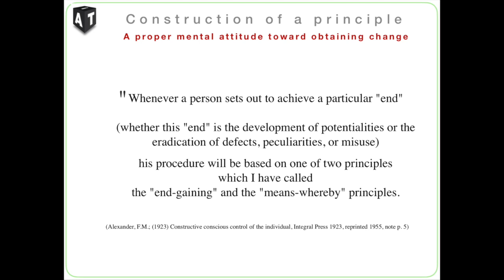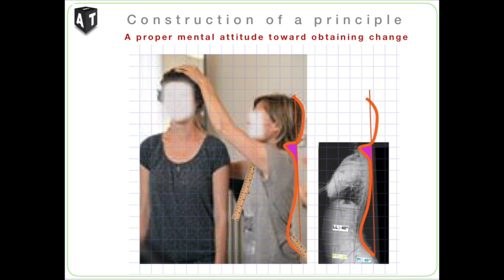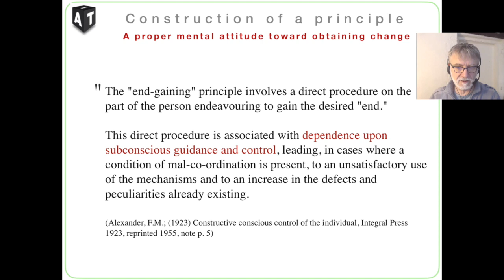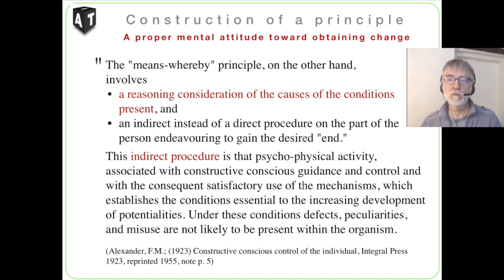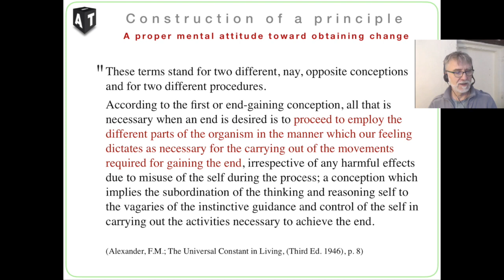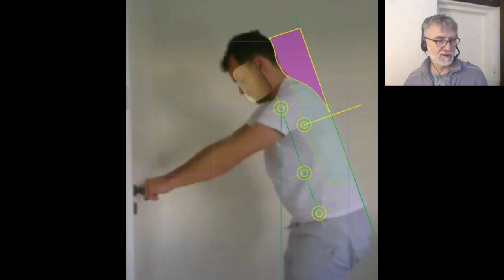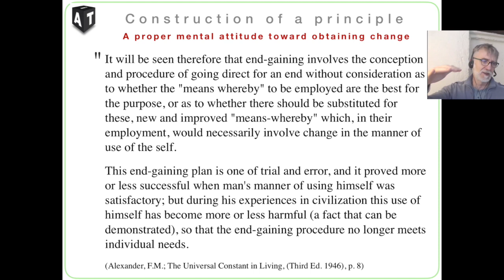CGC #12: The "End Gaining" Habit - Initial Alexander Technique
This is part of my ongoing series of interviews with Jeando Masoero on the subject of Conscious Guidance & Control. In this video we discuss the "end gaining" principle and the difference between what FM Alexander actually wrote and later misunderstandings.

***Show Notes***

F. Matthias Alexander (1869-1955) was the author of 4 books: Man’s Supreme Inheritance; Constructive Conscious Control; The Use of the Self; The Universal Constant in Living.